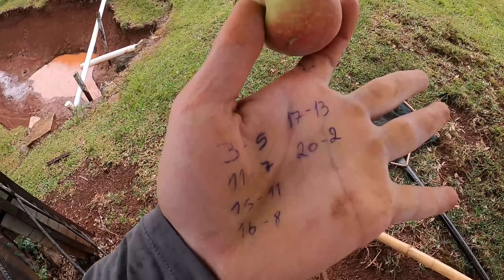Apareceu essa mancha no açude !! Muita dafnia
Envios por :
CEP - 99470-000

🚨CONTATO DOS NOSSOS PARCEIROS 🚨
✅ FACAS FERRADOR
Facas, Cutelos e Acessórios. Os melhores produtos artesanais com qualidade e resistência.